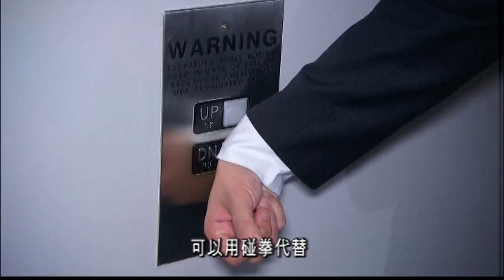新冠肺炎疫情下如何保護自己 3.9 (國)